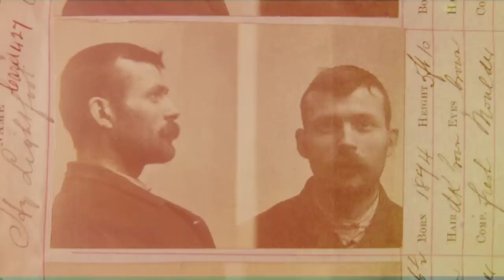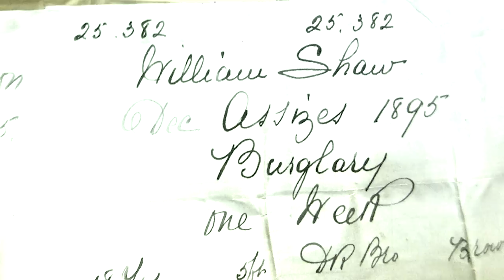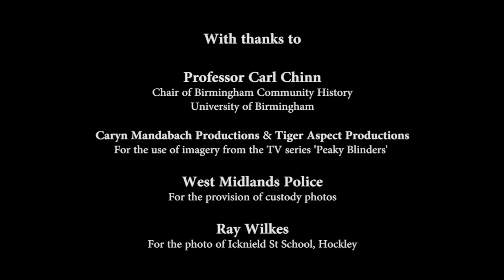The Real Peaky Blinders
The BBC's popular drama "Peaky Blinders" paints a picture of the notorious gangs in Birmingham following World War One. But who were the real Peaky Blinders?

Well known historian, Professor Carl Chinn (Chair of Community History at the University of Birmingham) reveals the truth behind the drama...